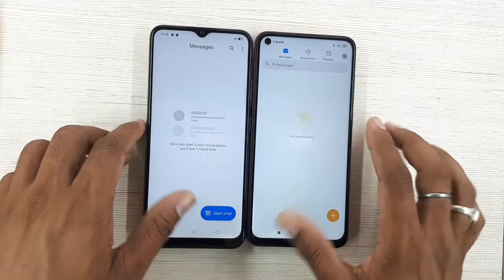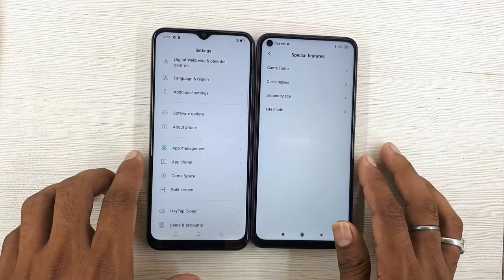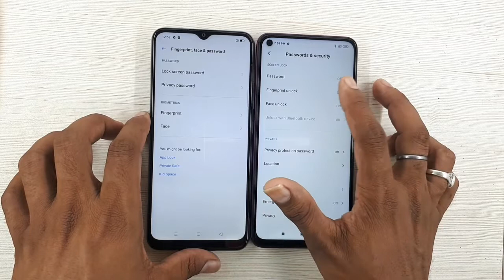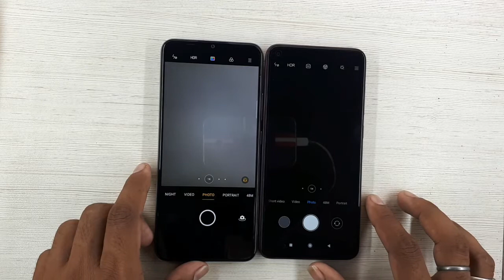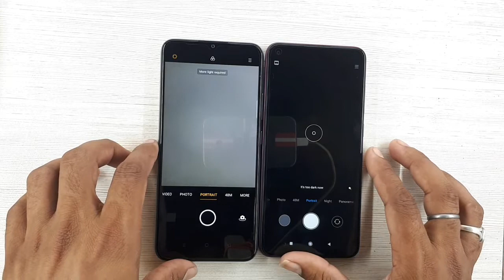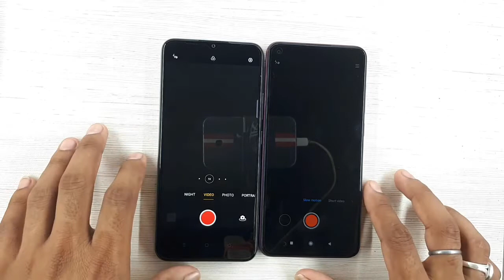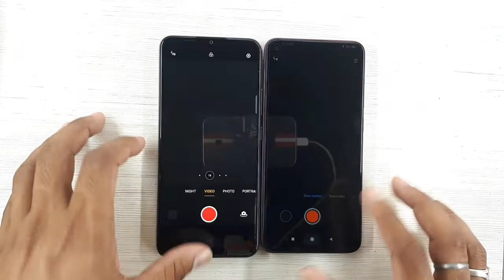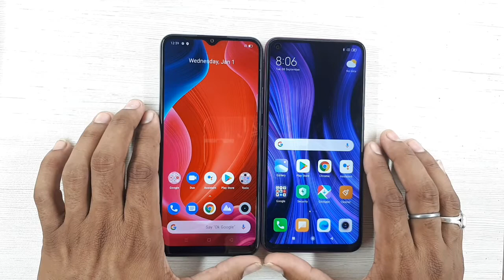Realme Narzo 20 vs Redmi Note9 Full Comparison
Realme Narzo 20 vs Redmi note9 ka full comparison